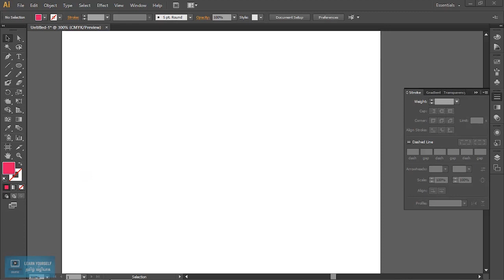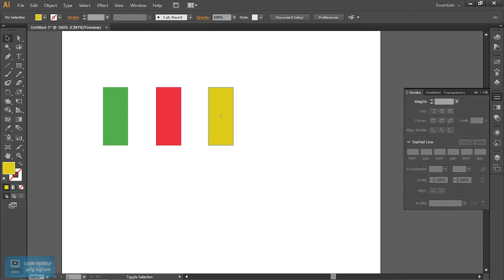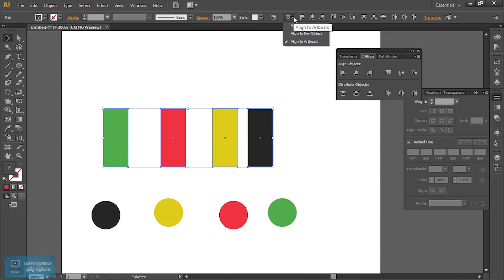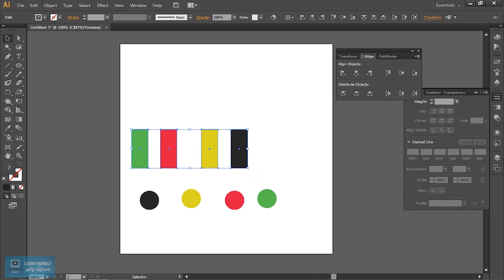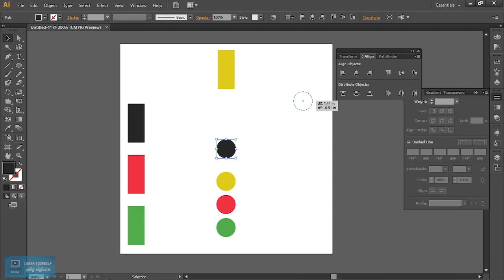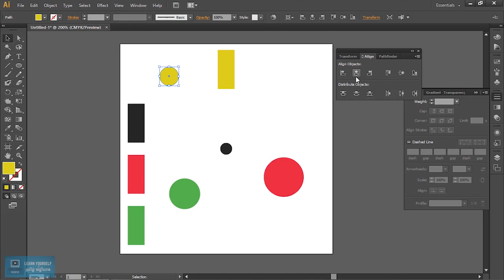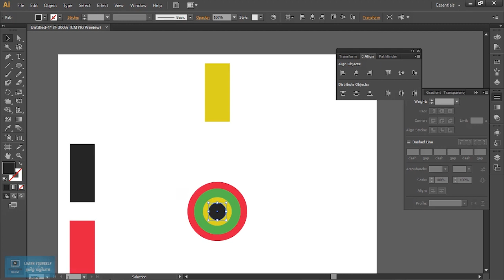Adobe Illustrator Tutorial | Alignment in Illustrator | Lesson 13/23|Tamil Tutorial